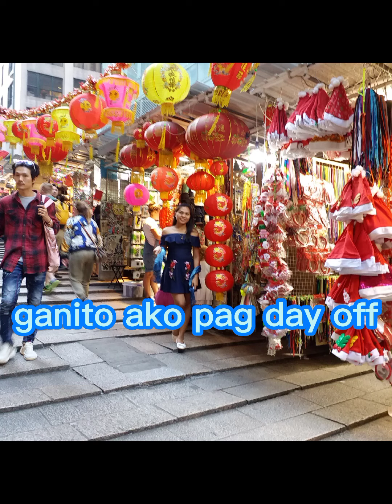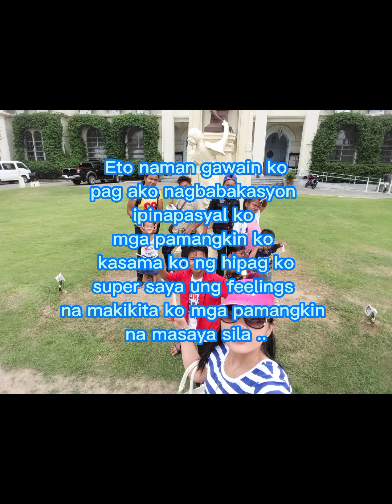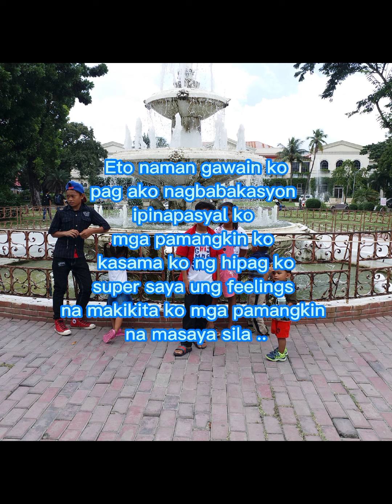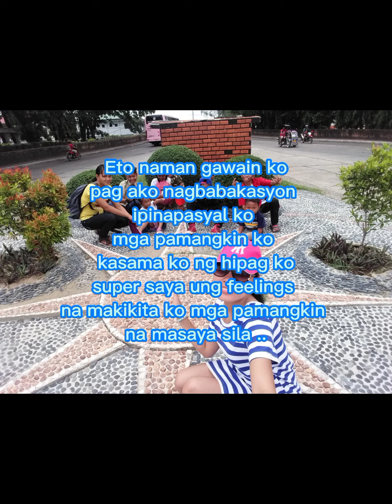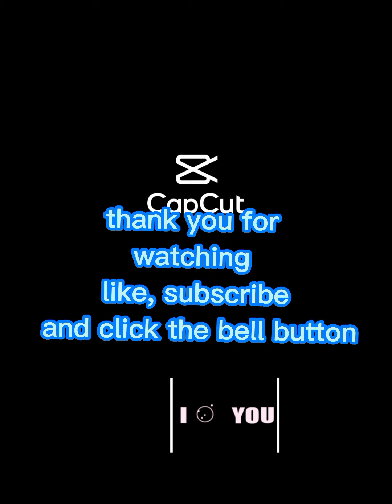Biggest Achievement bilang Isang OFW Hongkong (diana sebastian muñoz )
May 26 delivery 🚜 and may 27 pa  blessings I'm very proud to my self na Isa
ofw lang ako Dito sa hongkong ...
hnd biro maging OFW or mag alaga ng bata na Isang dalagang walang ka alam alam
salamat sa Ama hnd ako pinabayaan .2years and 6 months road to 4 years and  to for good in God Will 🙏🙏🙏
biggest seccessfull our life
lalo dumating si covid malaking tulong
sakin para makapag ipon
kc bihira ako mag day off.
proud isang kunyang 🥰🥰🥰